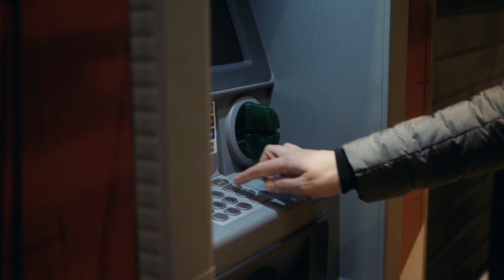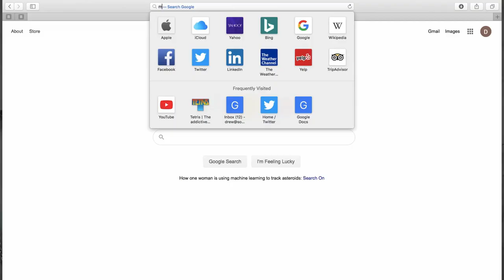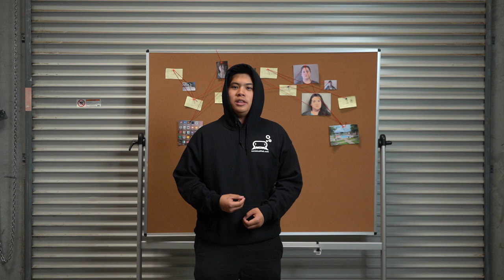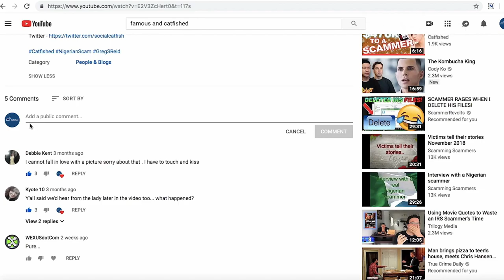24 Year Old Robbed & Murdered By A Catfish - Caught